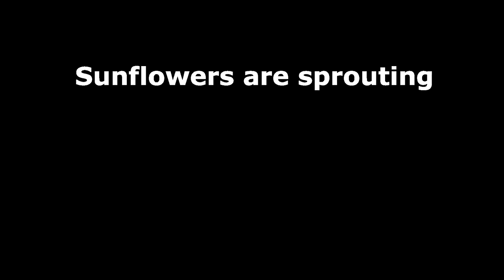Sunflowers - The Beginning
Planted a lot of sunflowers this year, this is one of three places where I planted them.